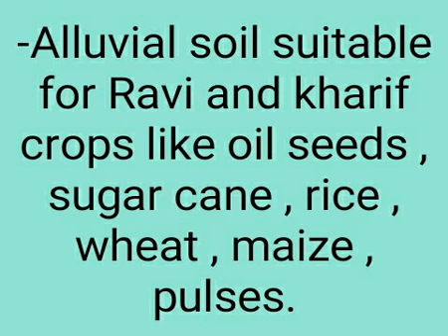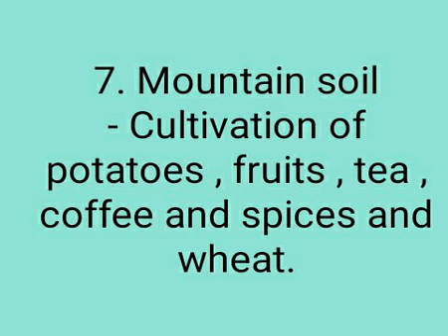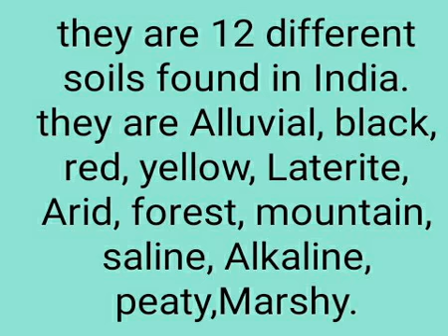Soils in India complete notes for competitive exams